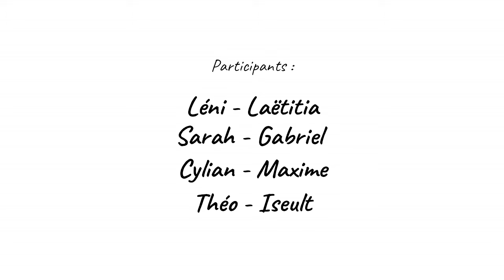Journée ANPEIP - Atelier Stop Motion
Journée Porte ouverte ANPEIP - La Réunion le 24 juin 2018 à St Paul.